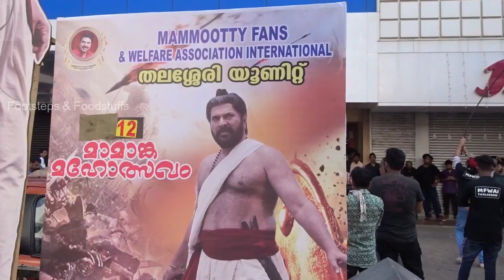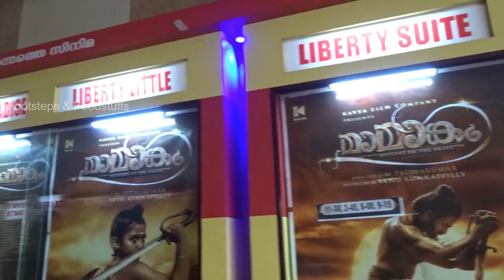മാമാങ്കം ക്ലാസ്സോ അതോ മാസ്സോ ? | Mamangam Movie Review | Mamangam Theatre Response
മാമാങ്കം ക്ലാസ്സോ അതോ മാസ്സോ... ?

മമ്മൂക്കയുടെ മാമാങ്കം ഇന്ന് തീയറ്ററിൽ എത്തി .. മമ്മൂക്കയുടെ ബ്രഹ്മാണ്ഡ ചിത്രമെന്ന് വിശേഷിപ്പിക്കുന്ന മാമാങ്കത്തിന് വ്യത്യസ്തമായ പ്രതികരണങ്ങളാണ് ലഭിച്ചുകൊണ്ടിരിക്കുന്നത് . മാമാങ്കം ഫസ്റ്റ് ഷോയുടെ പ്രേക്ഷക പ്രതികരണങ്ങളും ഫാൻസിന്റെ പ്രതികരണങ്ങളും വിശദമായ റിവ്യൂയും വിഡിയോയിൽ കാണാം ..

Mamangam is a 2019 Indian Malayalam-language period action film directed by M. Padmakumar, and produced by Kavya Film Company.Sajeev Pillai was the director in the first schedule but was replaced by M. Padmakumar. It stars Mammootty, Achuthan, Unni Mukundan and Prachi Tehlan.[6] The film is about the Mamankam festival of the 18th century in the banks of the Bharathappuzha at Tirunavaya, in the Malabar region.The film follows Chaaverukal[disambiguation needed] who plot to overthrow the Samoothiri.
The songs is composed by M. Jayachandran.[9][10] Originally shot in Malayalam, it was dubbed in Tamil, Telugu and Hindi and simultaneously released worldwide on 12 December 2019.You can watch Mamangam detailed review and theatre responce here.